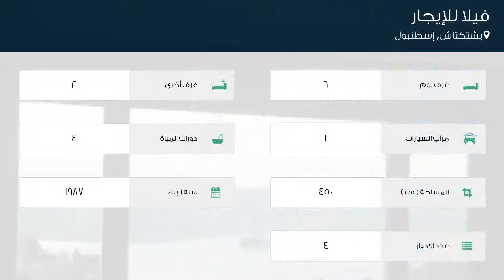فيلا للإيجار في شارع كوتشوك بيبك كاديسي, بشتكتاش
تفاصيل العرض:-

رقم: 3307103

ميزات:-

6 الغرف, 2 غرف أخرى, 4 عدد دورات المياه, 1 سعة مرآب السيارات, 4 عدد الأدوار, 1987 سنة البناء, انترنت, غاز, مدفأة, مسبح, , سكني, حديقة, صالة